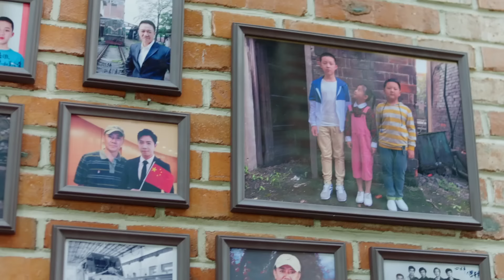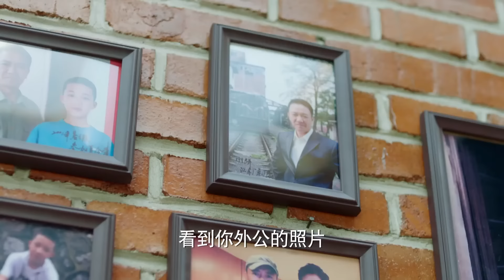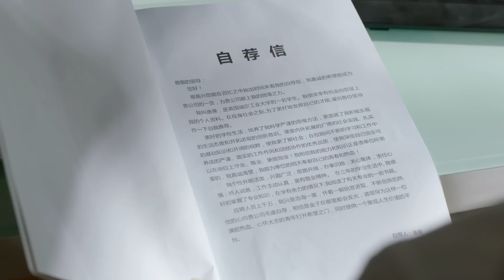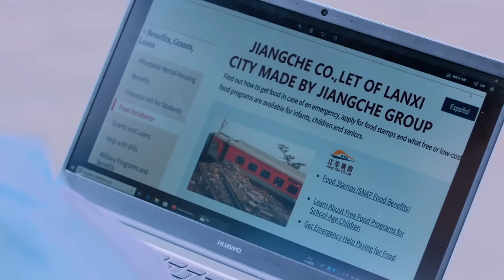都市情感电视剧《赤浪》20：陈星旭携手胡冰卿上演欢喜冤家，两人渐渐产生感情，然海归精英也对她发出爱情的攻势，在这场爱情的战役中谁会是胜利者？（陈星旭、胡冰卿、俞灏明、柳岩）